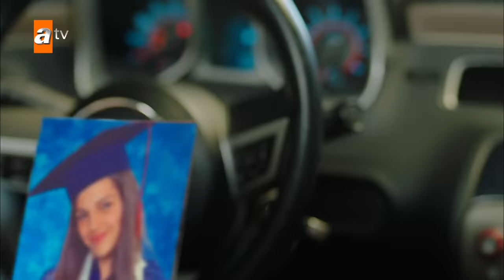Kalp Yarası 17. Bölüm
Kalp Yarası 17. Bölüm Özeti:
Henüz boşanmanın etkisini üzerinden atamamışken hamile olduğunu öğrenen Ayşe, büyük bir şok yaşar. Bu hamilelik Ayşe’nin Ferit’ten uzaklaşmasını zorlaştıracaktır.

Kızının kirli oyunlarına sessiz kalamayan Zümrüt’ün son hamlesi herkesin hayatını derinden etkiler. Büyük ihanetin ortaya çıkmasıyla hem Sancakzadeler hem Varoğlu Ailesi sarsılır ve bütün dengeler değişir. Sancakzadeleri yok etmek için Saadet’i konağa köstebek olarak sokan Yaman ise planını adım adım ilerletmektedir.

Ayşe’nin hamile olduğunu öğrenen Hande’nin öfkesi gittikçe büyür. Hande kendi adaletini sağlamaya ve Ayşe’den sonsuza dek kurtulmaya karar verir.